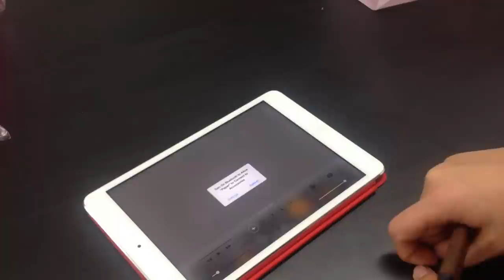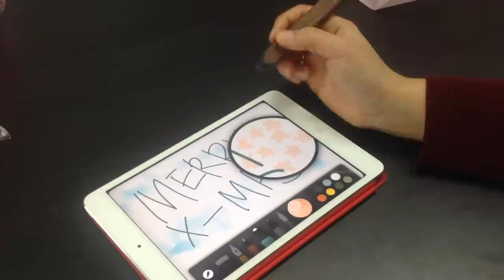아이패드 스케치북 '페이퍼'용 연필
아이패드용 스케치북 앱 '페이퍼' 전용 스타일러스 펜입니다.

stylus pen for 53's 'paper'